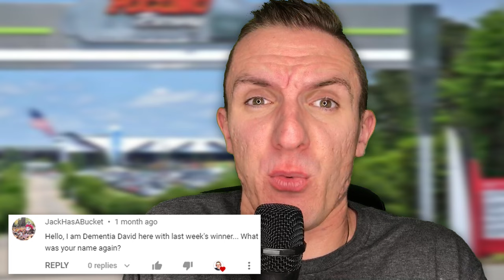TREVOR BAYNE REMOVED FROM POCONO // NASCAR '14 Season Ep. 15